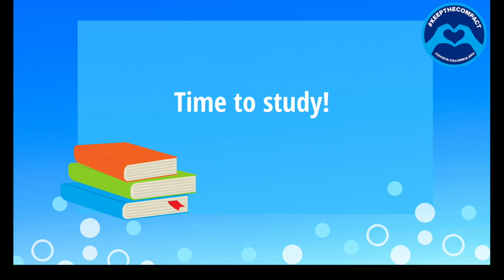Student Life at Columbia in the Time of COVID-19: Erika Mitsui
Erika Mitsui is a second-year medical student at the Vagelos College of Physicians and Surgeons. Watch as she studies for exams and discusses ways to relax and decompress throughout the semester.